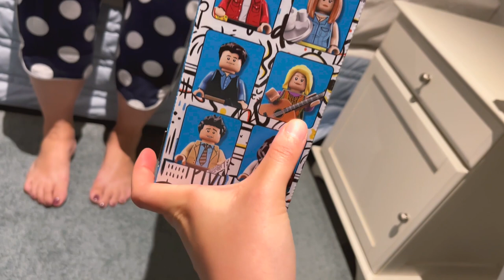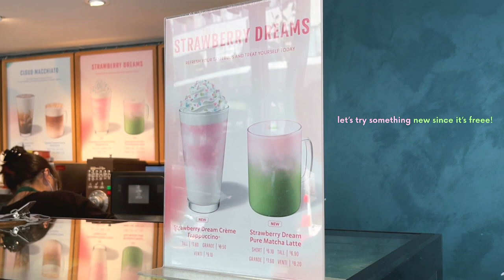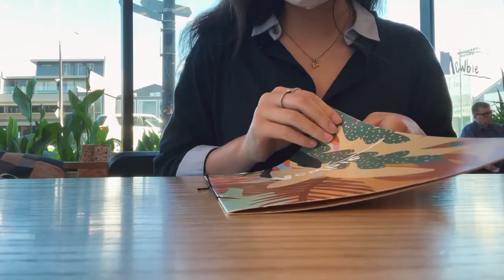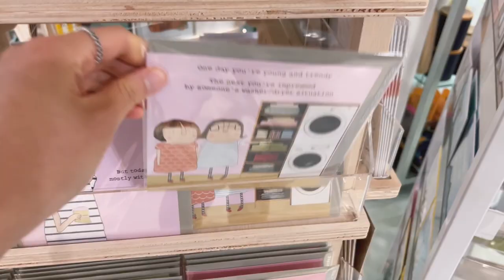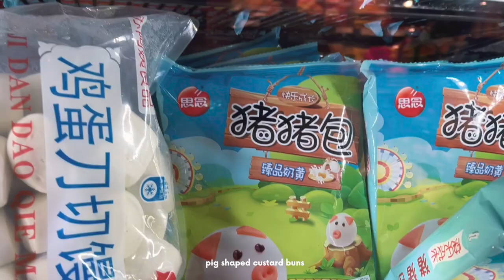NZ Vlog • 🌹HOTEL HIGH TEA, NEW STARBUCKS + CREAMY SOBA NOODLES | MUKBANG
Helllooo everyone!! Welcome back to a new video :) Okay, can I just apologise for the mismatch of dates throughout this video...I realised I may have been looking at some wrong dates when I was editing so my apologies, I'll keep working hard to improve my videos

Lots of food adventures these past 2 weeks
Fancy Hilton high tea, Korean food (duh), cafe adventures
Homey simple meals too
Trying the new strawberry matcha latte at Starbucks!!
More sneak peaks into my ceramics journey so far